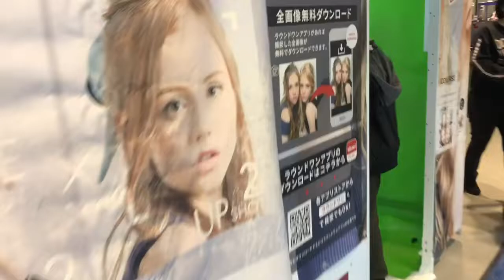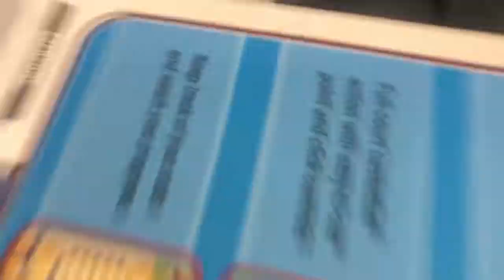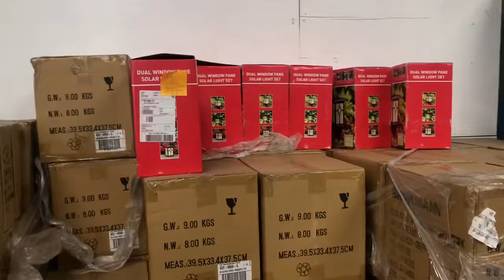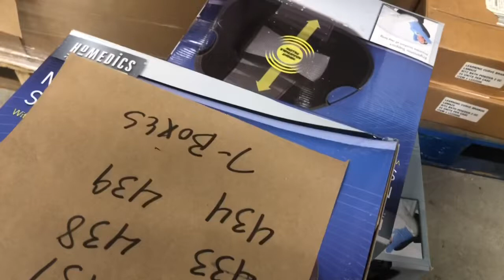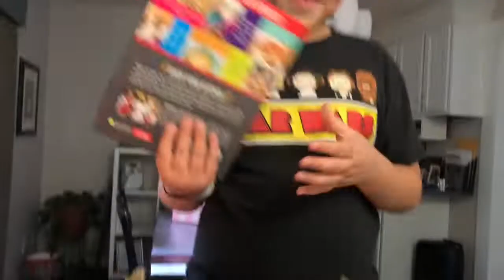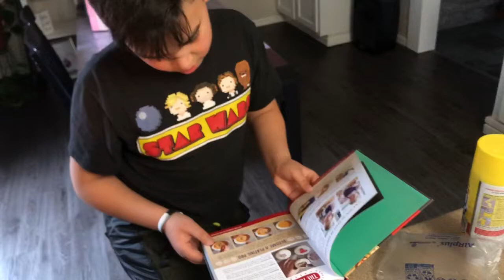Warehouse SHOPPING/RoundONE ARCADE -VLOG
Today I bring you a video of the auction and we go to town on shopping! If you are new welcome I upload random videos on life, Vloging and Reviews and just interesting stuff! We take my kiddos to the mall and also go to Round One which is a huge arcade and its like the dream :) and to my fave furniture store Bobs Furniture!
I love recording hope you join my Universe
Bienvenidos ami canal si eres nuevo yo subo muchos videos de diferentes cosas como mi vida, Blogging y revisiones de cosas y cosas interesantes.
Ojala que se unan ami Universo